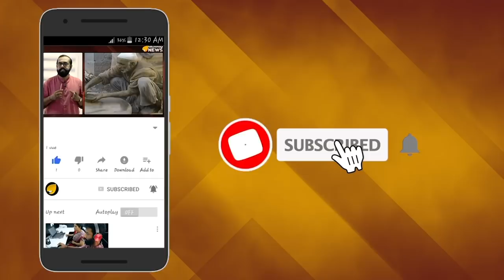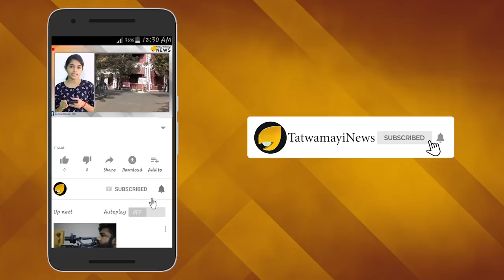മുഖ്യമന്ത്രീ...തീക്കൊള്ളി കൊണ്ട് തലചൊറിയരുത്...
മുഖ്യമന്ത്രീ...തീക്കൊള്ളി കൊണ്ട് തലചൊറിയരുത്...യുവതീ പ്രവേശനത്തിന് സർക്കാർ മുൻകയ്യെടുത്താൽ ഉണ്ടാകുന്നത് ഗുരുതര പ്രത്യാഘാതങ്ങൾ...